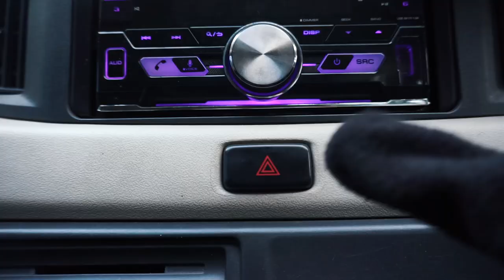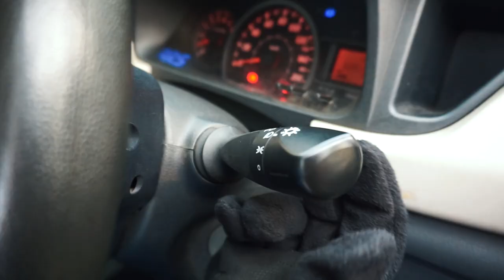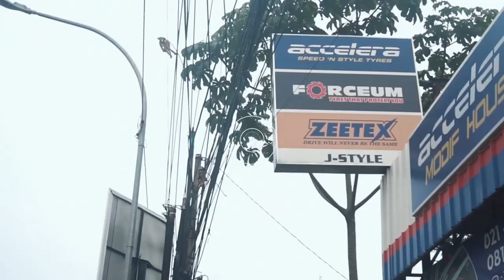Belajar Cara Nyetir Mobil Manual Bersama Mr. HSR Langsung Bisa Bawa Mobil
Ini sedikit kisi-kisi cara nyetir mobil bersama Mr. HSR

Semoga semuanya paham ya 🤓